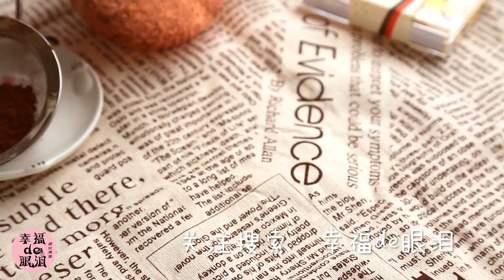很适合夏天吃的蛋糕！手把手教你做树莓巧克力慕斯蛋糕！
周末做了个树莓巧克力慕斯蛋糕，过程有点多，但是做起来不太难。最后的装饰学习了熊谷裕子大师书里的方法，想不到稍微装饰一下就变成一个高逼格的蛋糕了。
喜欢巧克力的朋友可以试试这个蛋糕，口感丰富，可可蛋糕片、轻巧克力慕斯馅，树莓、再加一层巧克力甘纳许。味道浓郁，微甜微苦的口感中还偶尔跳出酸的味道。个人认为挺好吃的。

用料：
可可蛋糕片：蛋糕粉27克，可可粉13克，玉米油40克，牛奶40克，细砂糖50克，鸡蛋4个

轻巧克力慕斯：淡奶油100克，细砂糖15克，牛奶50克，吉利丁片4克，黑巧克力70克

巧克力甘纳许：黑巧克力60克，淡奶油70克

material:
Cocoa cake slice: 27 grams of cake powder, 13 grams of cocoa powder, 40 grams of corn oil, 40 grams of milk, 50 grams of fine sugar, 4 eggs
Light chocolate mousse: 100 grams of light cream, 15 grams of fine sugar, 50 grams of milk, 4 grams of gelatin tablets, 70 grams of dark chocolate
Chocolate Ganesh: 60 grams of dark chocolate, 70 grams of whipped cream
朗读 复制